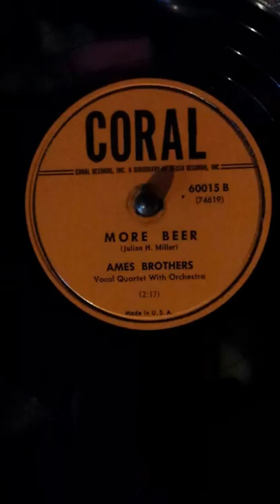More Beer, by The Ames Brothers